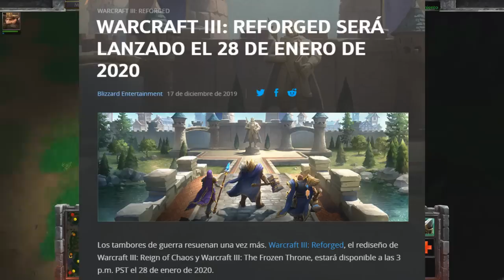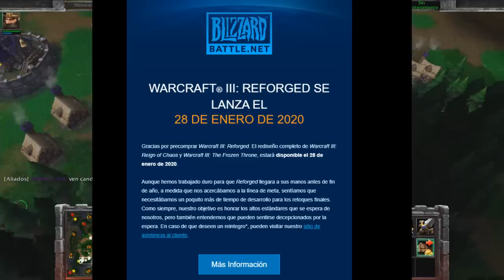WARCRAFT 3 REFORGED NUEVA FECHA DE LANZAMIENTO: SE ATRASA A 2020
Por fin tenemos fecha oficial para Warcraft 3 Reforged! pero puede que no sea tan buena, en este vídeo hablare de la fecha y una opinión de este atraso y como creo yo que se ha manejado hasta aquí el desarrollo del juego
Si quieres ver las noticias del canal o  quieres preguntarme algo puedes hacerlo en: